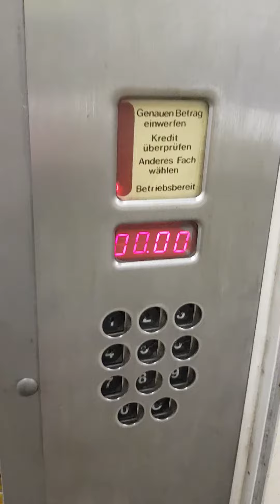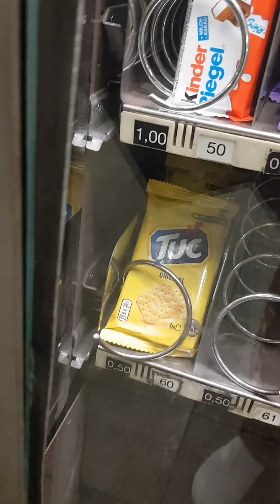AUSSENSTAND ZÖLLS 50 CENT WARE VORENTHALTEN GALACOM.TV